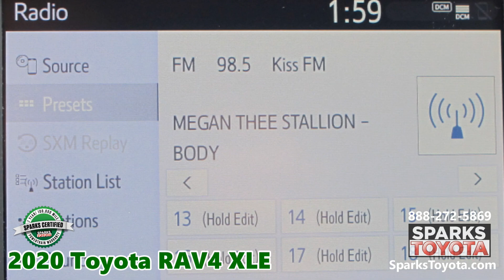Certified 2020 Toyota RAV4 XLE at Sparks Toyota in Myrtle Beach, SC - R2021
2020 TOYOTA RAV4 XLE –  Includes a 7-Year, 100,000 Mile CERTIFIED Warranty! UNDER 13K MILES - CLEAN 1 OWNER - ELECTRIC PARKING BRAKE - ALLOYS - AUTO HIGH BEAMS - NAVIGATION - BACKUP CAMERA - BUTTON START - APPLE CAR PLAY - STOP/GO DISTANCE PACING - DUAL ZONE AUTO CLIMATE - BLIND SPOT MONITOR - LANE KEEP ASSIST - WIFI - POWER DRIVER SEAT and more!

*** CLEAN 1 OWNER CARFAX! *** This Toyota RAV4 XLE is well equipped with Privacy Glass, Under 13K Miles, a Power Adjustable Driver Seat, 1-Touch Power Windows, an Electric Parking Brake, Eco-Normal-Sport Drive Modes, Navigation, a Backup Camera, a Push Button Start, Apple Car Play, SIRIUSXM, Stop and Go Distance Pacing, SOS, Dual-Zone Auto Climate, a Cargo Cover and Mat, Alloys, Power Heated Signal Mirrors, Fully Auto Headlamps w/ Auto High Beams, SIRI Eyes Free, Speed-Compensating Volume, Wi-Fi, a Tracker System, Lane Keep Assist, a Blind Spot Monitor, a Rear Cross-Traffic Alert, Toyota Safety Sense and much more!

*** ''Toyota redesigned its popular RAV4 just last year. This new model gained a variety of improvements such as a more powerful engine, more safety features and bolder styling. These changes have no doubt bolstered the RAV4's popularity, and it continues to be one of the best-selling vehicles in America.'' - Edmunds

Visit our dealership:
Sparks Toyota
4855 Highway 501
Myrtle Beach, SC 29579